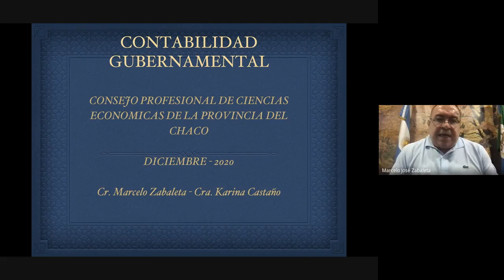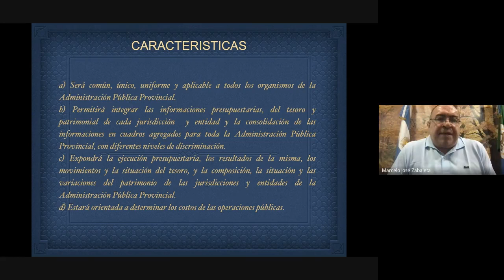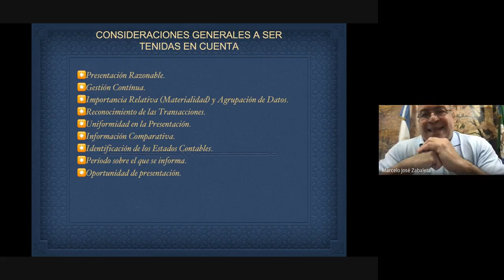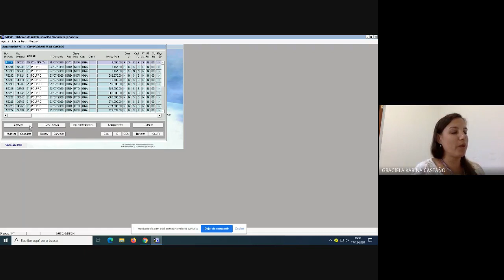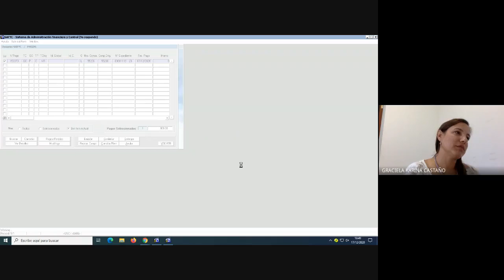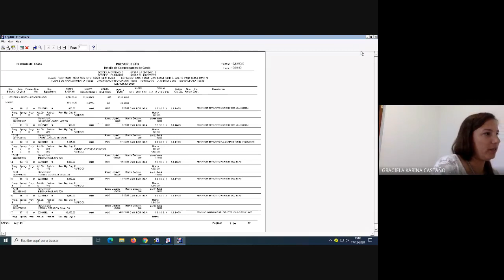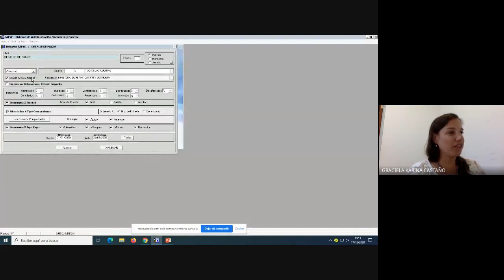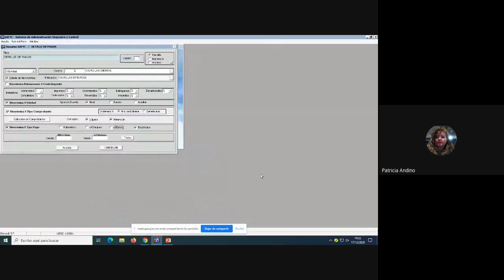Contabilidad Gubernamental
Contabilidad Gubernamental. A cargo del Cr. General de la provincia Marcelo Zabaleta y la Cra. Mayor Técnica Karina Castaño.
Descargue el material de apoyo del comentario fijado debajo de este video.